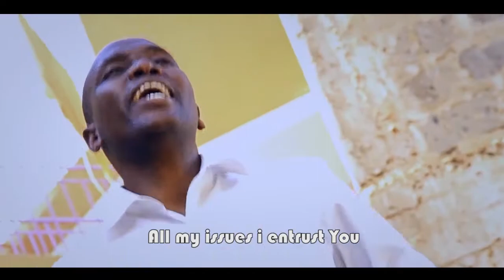NINGUKUGOCA MUNO MUNO by FRANCIS KOGI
I will always praise you Lord. And again I will praise you. I will dance and jump in joy unto you for you are worthy of all my praise. Halelujah!